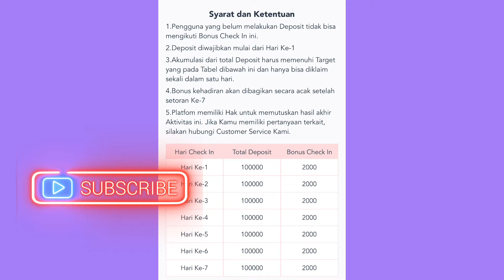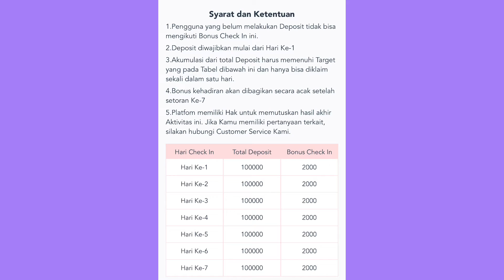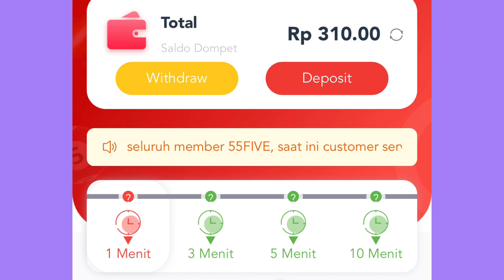Modalin 2 Ribu Bisa Cuan 2 Jutaan Loh “ new Website “ 👍☎️📹🎙🎞🪪💳💰💵